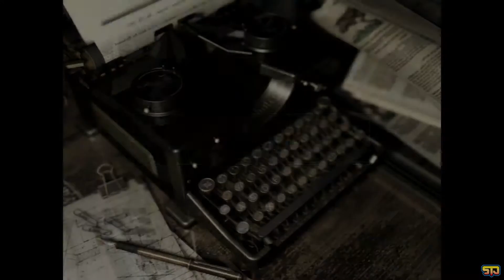Resident Evil ep22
Here we go. Into the most famous mansion in video game
land. Slaying zombies and kicking the ass of zombie dogs,
zombie crows, and whatever other zombie bastards come us.
Let's hope the puzzles don't kick our ass before the zombies do.

See ya residence. Hope I never see you again. Wait.. WHAT IS THAT!?

And share our video and spread the word.